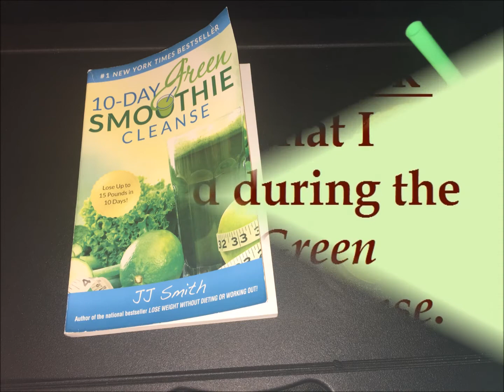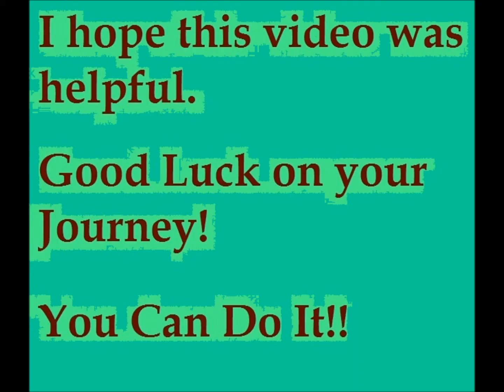5 snack recipes that got me through the 10 Day Green Smoothie Cleanse.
4 vegan snacks and 1 non vegan snack. These snacks helped me get through the cleanse. It was very challenging, but these snacks helped me get through it, especially the vegan ice cream.